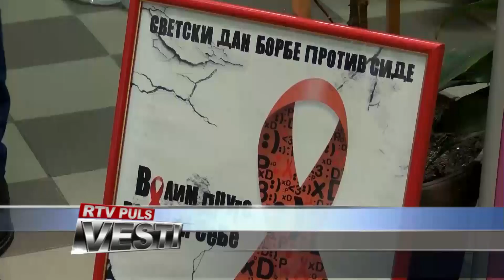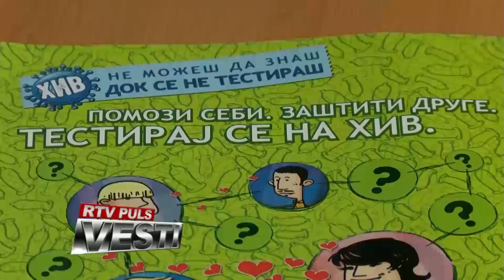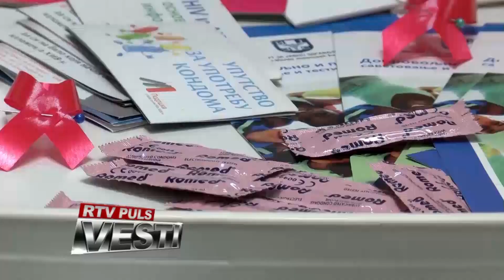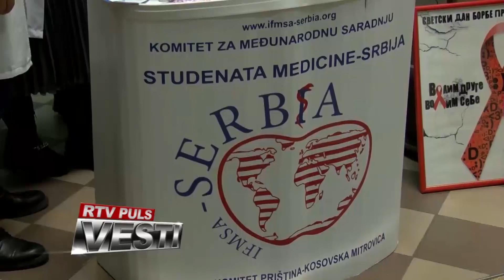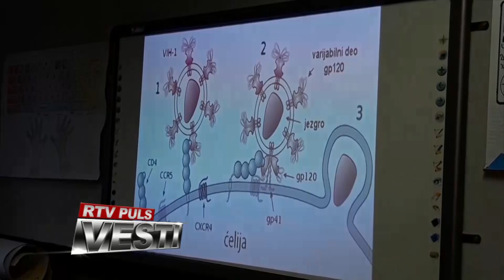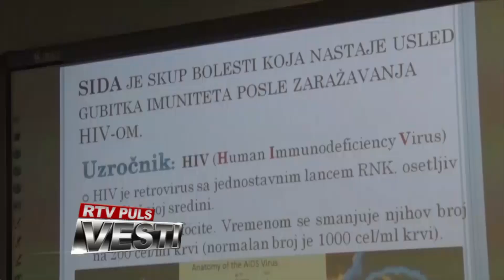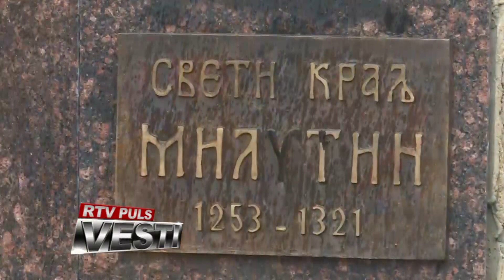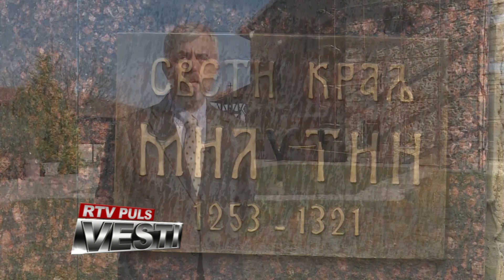VESTI RTV PULS 01 12 2022